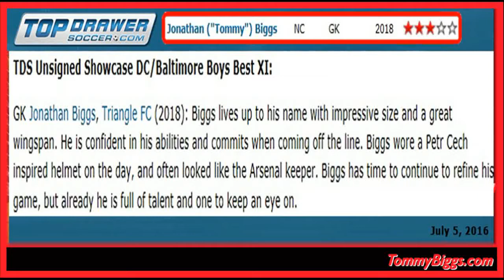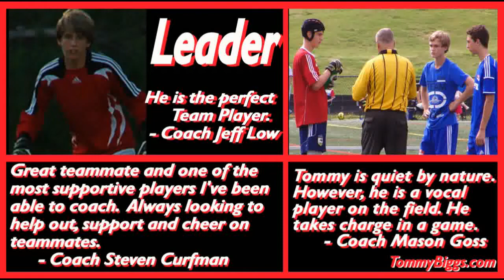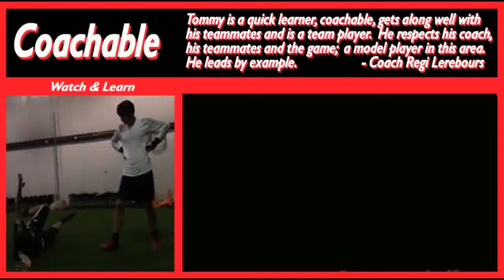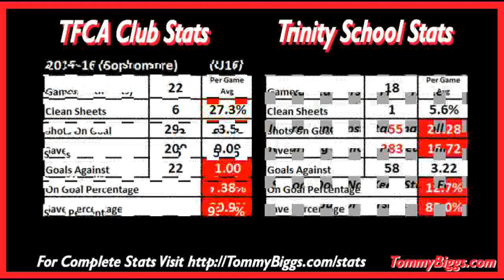TOMMY BIGGS - High School Soccer Goalie - Junior Year Highlights 2016 (Class of 2018) (Short Ver)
Tommy Biggs - High School Soccer Goalkeeper/Goalie  - Junior Year Highlights 2016 (Class of 2018) (Short Version)